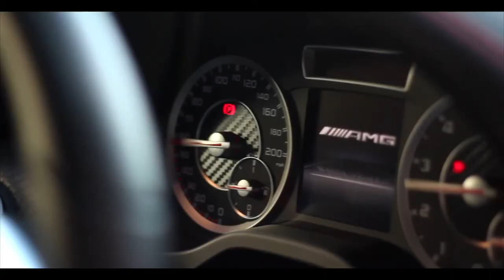Mercedes A45 AMG | Monarch Enterprises